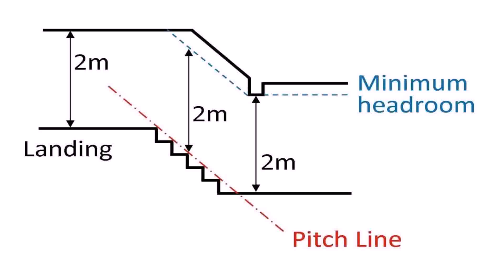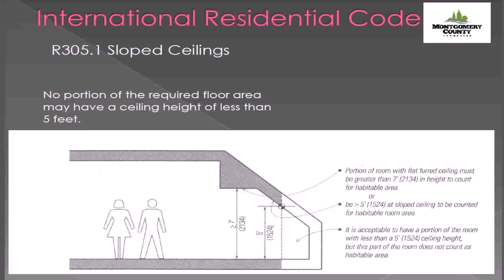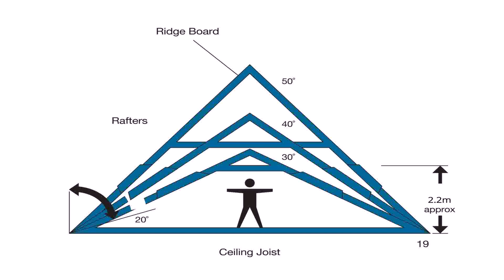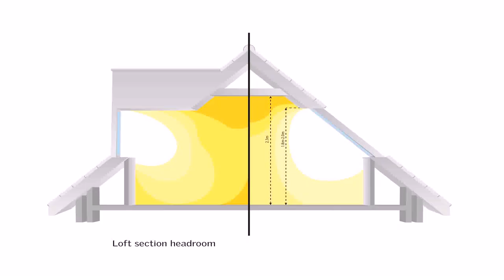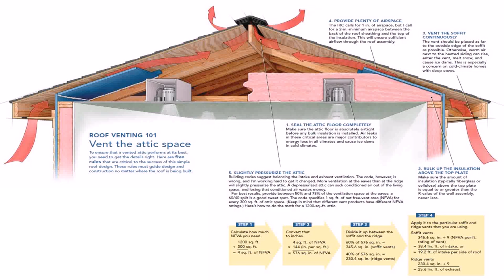Minimum Roof Pitch For Loft Conversion - DaddyGif.com (see description)